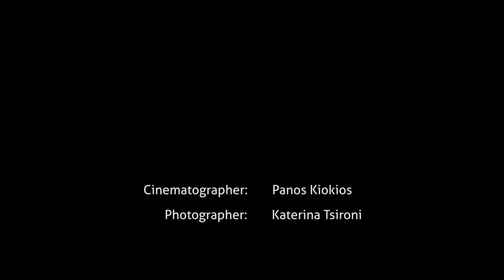Fotini & Panagiotis - Wedding in Sifnos island-Greece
This wedding was just like a fairy tale. In this small summer paradise island of Greece, Sifnos, Fotini and Panagiotis chose to live their dream. We wish you the best for the future...!!!